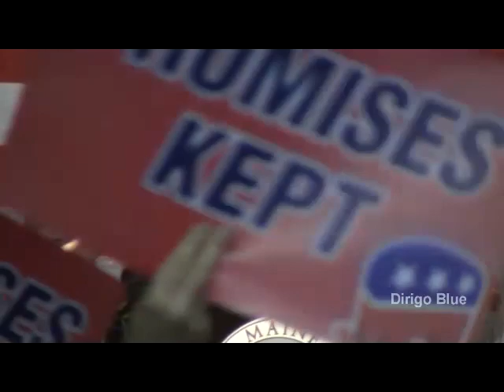Gov. LePage addresses 2012 Maine Republican State Convention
Gov. Paul LePage addressed the Maine State Republican Convention on Sunday, 6 May 2012 at the Augusta Civic Center. The prepared transcript of Gov. LePage's speech can be found here: